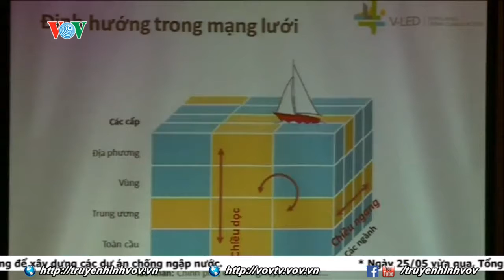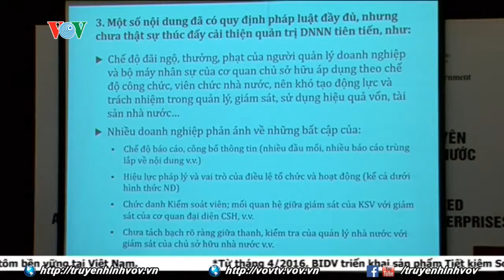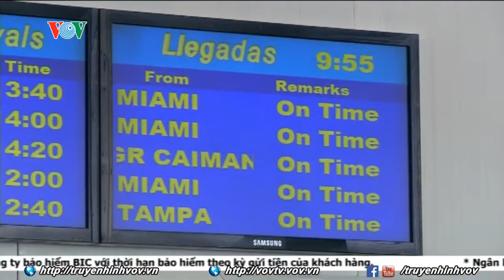Thành lập cơ quan chuyên trách làm đại diện chủ sở hữu Nhà nước